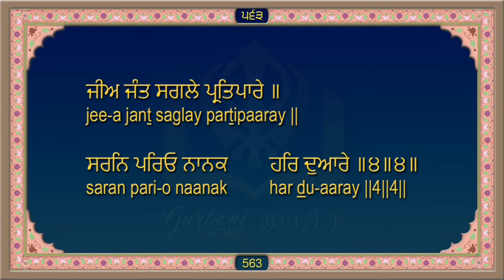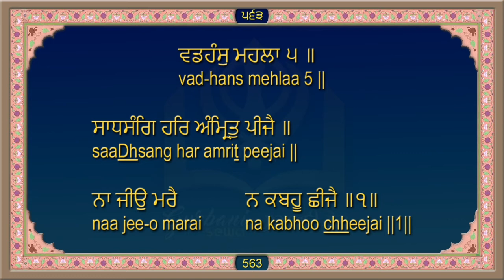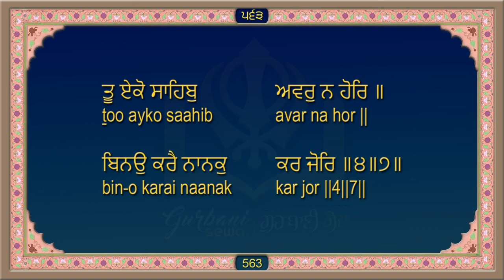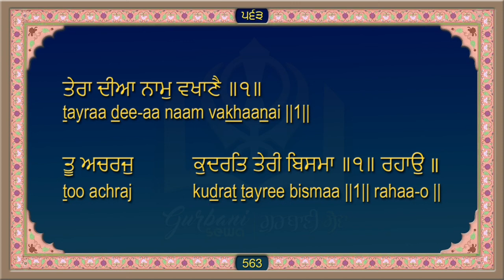ਸਹਿਜ ਪਾਠ ਸ੍ਰੀ ਗੁਰੂ ਗ੍ਰੰਥ ਸਾਹਿਬ ਜੀ ਅੰਗ 563 Sri Guru Granth Sahib Ji Ang 563